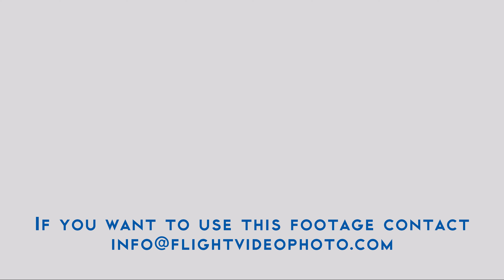Serbian Parachutists Launch and Special Forces with Armored Vehicles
Serbian Parachutists Great Launch and Special Forces with Armored Vehicles Display at Open Day at Batajnica Air Base (Sloboda 2017). Video in 4K Ultra HD 50 fps with Original Sound.

The Open Day At Batajnica Air Base (Sloboda 2017), near  Belgrade Serbia, on October 20th was organized to welcome six Mikoyan-Gurevich MiG-29 Fulcrum fighter jet donated by Russia.